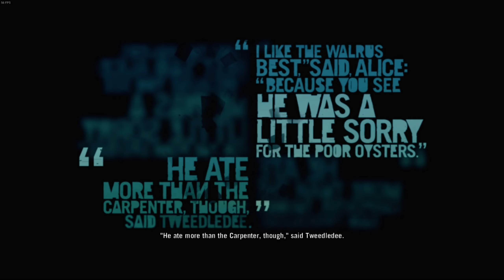Far Cry 3 Gameplay Walkthrough Part 8 - KILLING BUCK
NEW Far Cry 3 Gameplay Walkthrough Part 8 This Far Cry 3 Gameplay Walkthrough will include a Review, all Story Missions and the Ending.